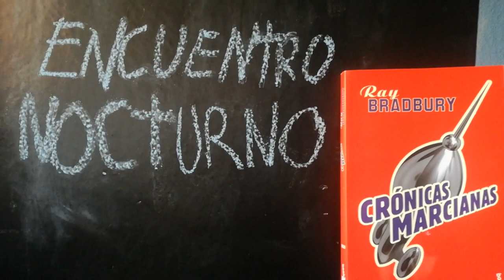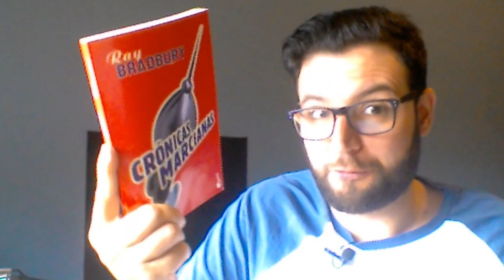Análisis de ENCUENTRO NOCTURNO - Crónicas marcianas - Ray Bradbury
Análisis del primer relato del Ciclo Humano de "Crónicas marcianas", Encuentro nocturno.

Elijah Who - Summer-y
Deus EX ost - UNATCO theme
Chinsaku - Timeless